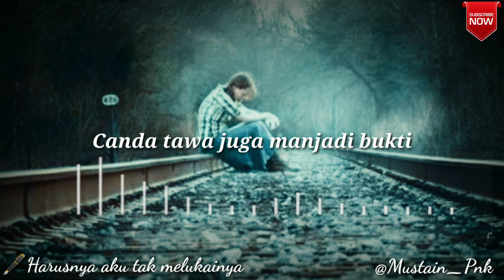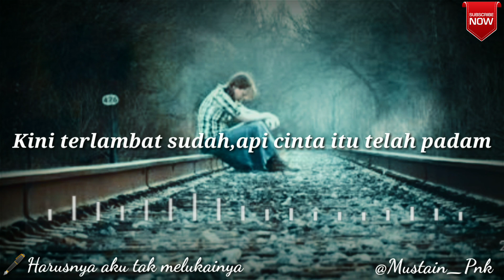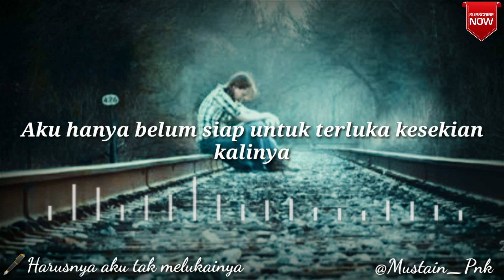Puisi cinta_Harusnya aku tak melukaimu | Musikalisasi | Bikin baper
Jangan dia siakan orang yang tulus mencintaimu ok

Dan saran dan masukannya (di kolom komentar )merupakan suatu kebanggaan dan sangat kami harapkan, agar kami dapat memaksimalkan video video kami selanjutnya .
Dan supaya tidak ketinggalan video video kami selanjutnya aktifkan notifikasi nya dengan menekan tombol loncengnya ok
Karena berkat dukungan dari teman teman sekalian channel ini dapat berkembang
Dan semoga terhibur dengan video kami ok

Editing video.                         : Kinemaster premium
Editing Thumbnails.             : Ficart
Record Suara.                       : Oppo A7

Menyentuh hati

Tank you tank you tank you tank you tank you tank you tank you tank you